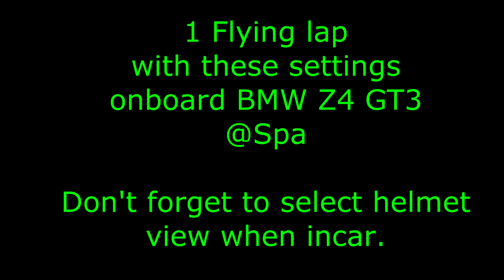Project cars cockpit view tutorial